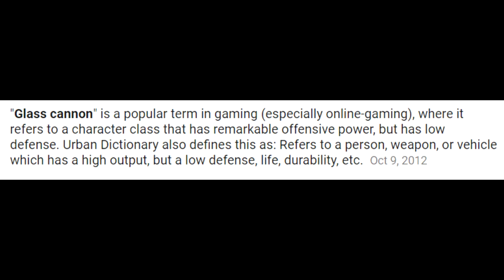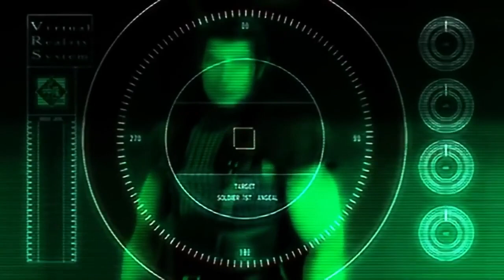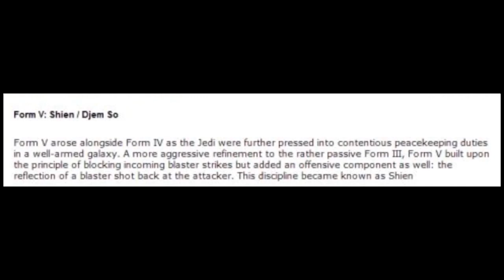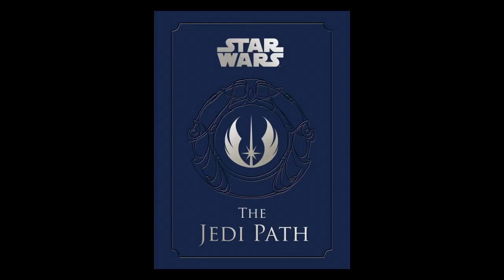Versus Series | Zack Fair & Cloud Strife Vs. Sephiroth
In what could end up being my last Final Fantasy Versus Series match up. For the first I will sharing this popular 2 on 1 match which has Zack & Cloud taking on Sephiroth to see who would win.